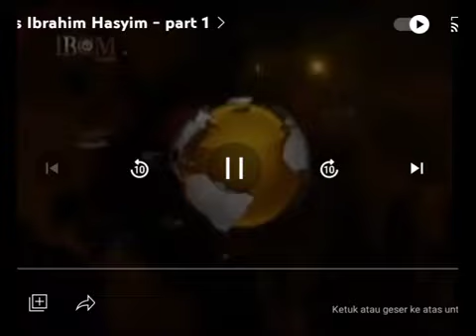iBCM Channel Ident 2015-2016